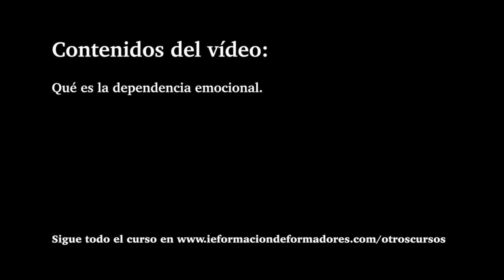Qué es la dependencia emocional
Estefanía Cárcel, psicóloga y directora de formación en el Instituto Europeo de Formación de Formadores, nos habla sobre Qué es la dependencia emocional.

¿Te gusta la psicología?